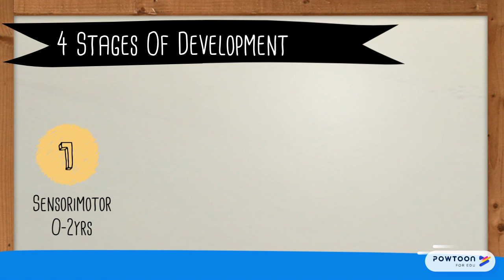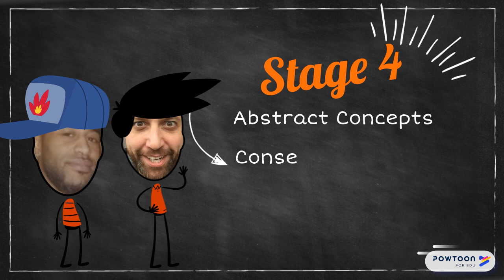Jean Piaget"s Formal Operational Stage Of Development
CYC apprenticeship students from Centennial College. G.Troupe & J. Smith have put together a brief description of Jean Piaget's fourth stage of development called Formal Operational.